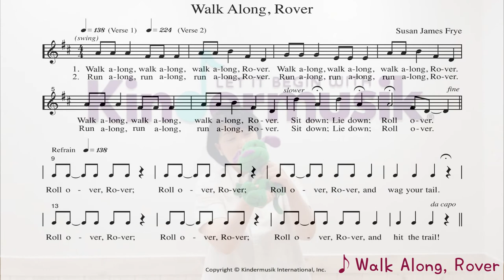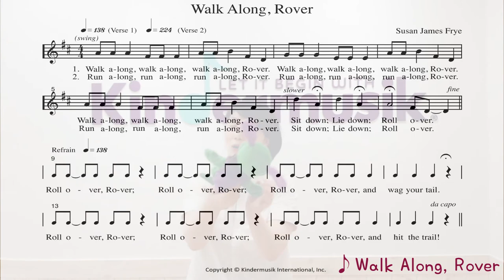[킨더뮤직] 인형과 함께하는 음악놀이 | 신체표현 | 간단한 율동 | 영어동요 | Walk Along, Rover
오늘은 Rover 라는 강아지 인형과 함께 신체표현하는 음악활동 해볼거에요!
집에 강아지 인형이 없다면 아이 애착인형이나 아이가 좋아하는 인형도 괜찮아요~

음악 듣기전에 '멍멍이와 같이 놀아볼까~?' 하면서 연습해보세요!
Sit Down ~ 바닥에 앉고
Lie Down ~ 누워서
Roll Over ~ 떼굴떼굴 굴러요
Wag your tail 꼬리를 살랑살랑 엉덩이를 흔들어요.

반드시 활동하기 전에 각각의 신체활동을 한번씩 해본 다음
노래와 함께 적용하는것이 중요한거 다들알고 계시죠?^^
오늘도 즐거운 킨더뮤직 시간 되시길 바랍니다~

(삼각대가 중간에 고장이나서 오늘 영상 심하게 흔들리네요;; 넘 어지러우시겠지만 양해부탁드려요)

-Walk Along, Rover 는 킨더뮤직 앱에서 들으실 수 있습니다.
(Apple App Store 나 Google Play Store 에서 kindermusik을 검색해보세요!)